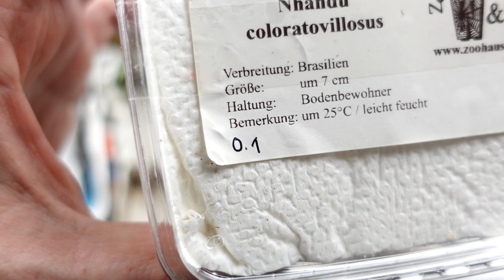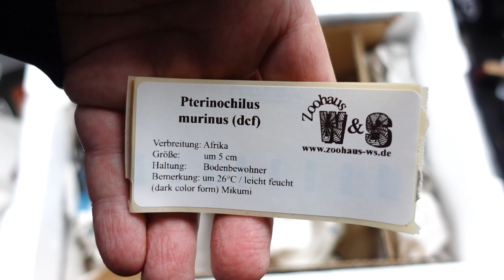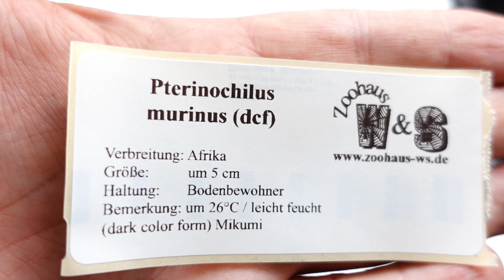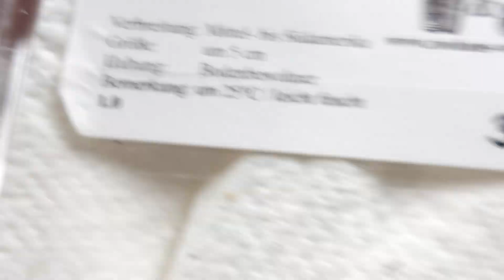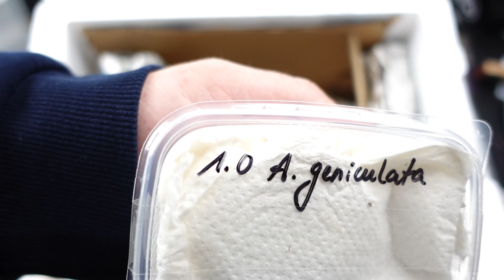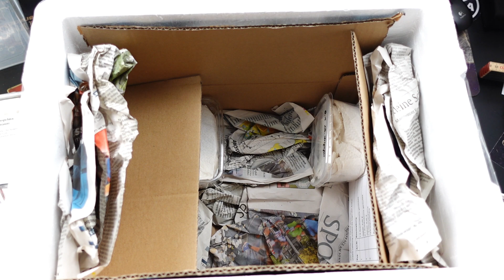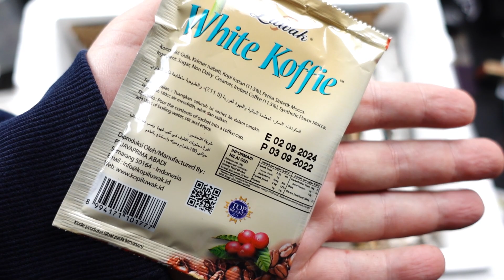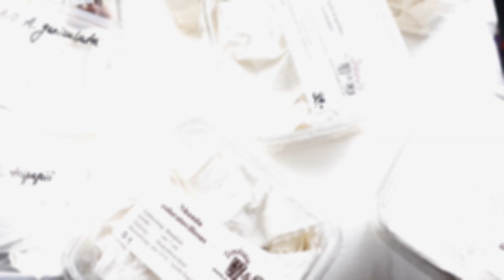Post vom Zoohaus W&S - Vogelspinnen-Unboxing mit einem bunten Vogelspinnenpaket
▼▼▼ INFOBOX ÖFFNEN ▼▼▼